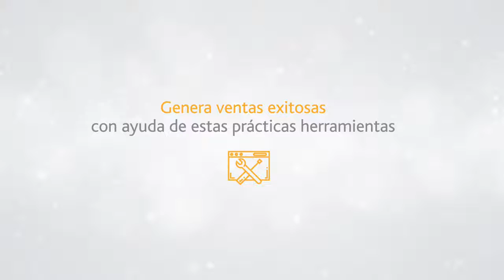Aspel CAJA: Transforma tu punto de venta